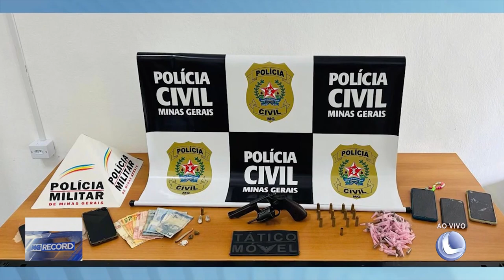Medina: 3 Presos e um foi Socorrido para o Hospital ao Resistir a Prisão em Flagrante.